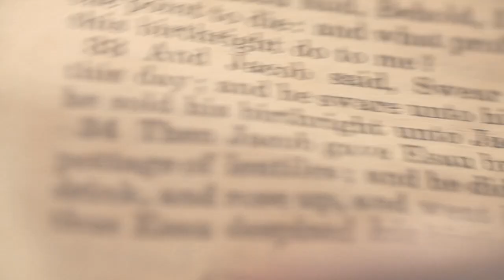PSALMS 119: 45 | Amen- Word of God | June 7, 2020 | Episode - 1681 | Fr Shaji Thumpechirayil